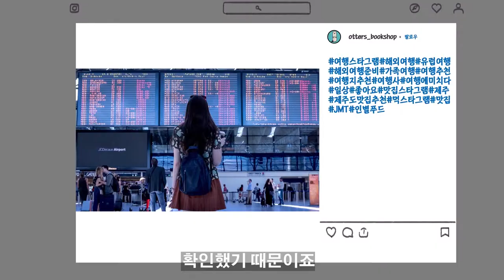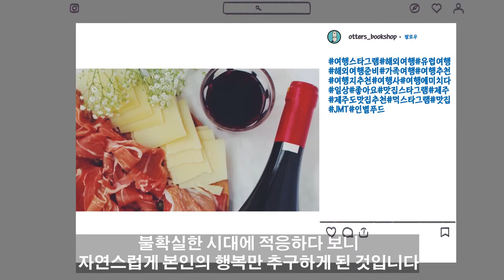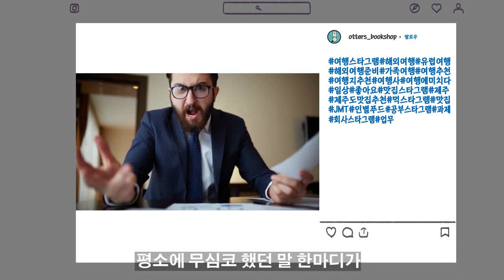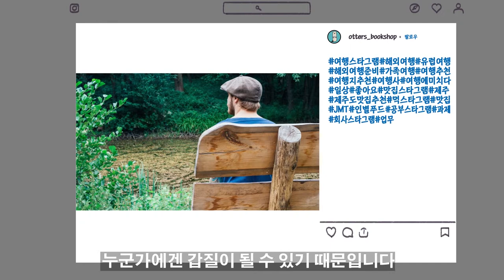판사가 정의하는 개인주의란?│개인주의자선언 │문유석판사 │사회이슈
누구보다 모범적인 삶을 살아 온 문유석 판사가 정의한 ‘개인주의’는 마냥 이상적인 환상에 불과할까요? 그가 기성세대가 아닌 청년세대의 문제를 조명한 데에 주목해야 해봐야할 것 같습니다.

💎Source
🤞Angry businessman

🤞glasses_866676.htm
いつになく真剣な表情で部下を叱る万年係長のフリー画像（写真） モデル：大川竜弥｜Lala*